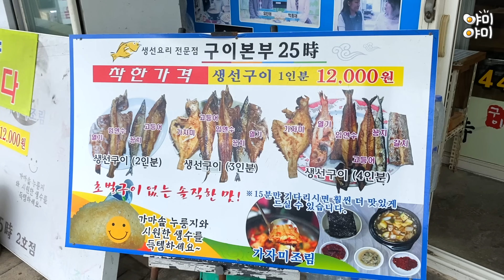생선 종류만 6가지?! 몽땅 맛보라고 구워주는 어시장 혜자 백반 / Korean street food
매일 침샘을 자극하는 어메이징한 먹거리로 찾아뵐게요

Explore the street food from around the world at 'YumYum'
Watch amazing mouth-watering food every day!

구이본부 25시
강원도 강릉시 주문진읍 해안로 1721

1인분 KRW 12,000
생선구이 2인분 (임연수, 꽁치, 고등어, 열기)
생선구이 3인분 (가자미, 임연수, 고등어, 꽁치, 열기)
생선구이 4인분 (가자미, 갈치, 임연수, 고등어, 꽁치, 열기)